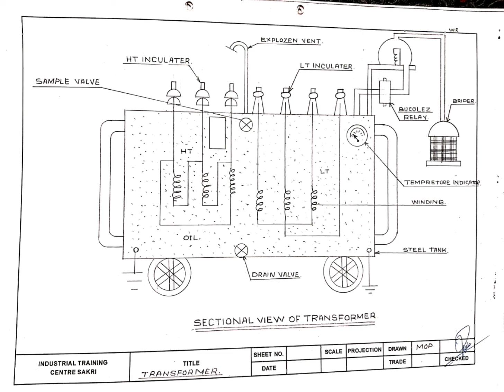SECTIONAL VIEW OF TRANSFORMER